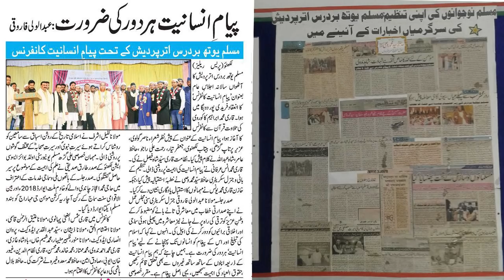MAULANA KAFEEL ASHRAF SB,Faridipur,Dubagga,lucknow,Ring Road,Payam e Insaniyat Conference,2018.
MAULANA KAFEEL ASHRAF SAHAB,MAULANA KAFEEL ASHRAF SAHAB,
Faridipur,Dubagga,lucknow,Ring Road,
Payam e Insaniyat Conference,
On 13 Dec 2018,
Hafiz Syed Mohd Wasi(Convenor-e-Jalsa),
Maulana Abdul Vali Rarooqi (Zere Sarparasti),
Hafiz Bilal Hashmi Sahab (President),
Qari Mohd Yunus Sahab (Khazanchi),
Maulana Kafeel Sahab (Muqarrir(bayaan),
Sri Krishna Mohan Ji Maharaj(Special Guest),
Janab Tariq Siddiqui Sahab (Chief Guest),
Qari Syed Shah Faisal Sahab (Nizamat),